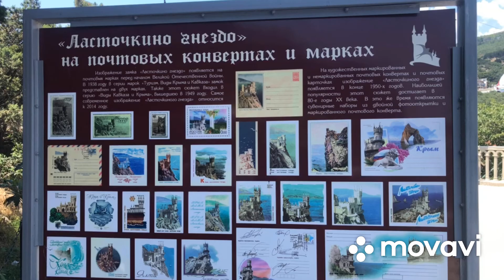Замок Ласточкино гнездо, скала Парус, мыс и орел, гора Аю-Даг, Ай-Петри и просторы Черного моря